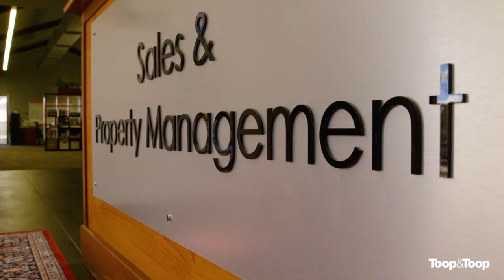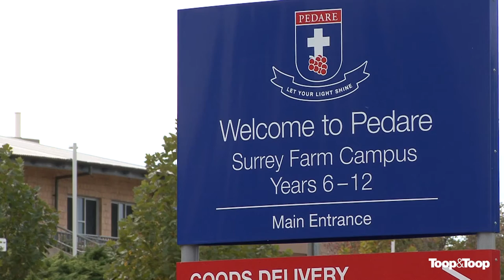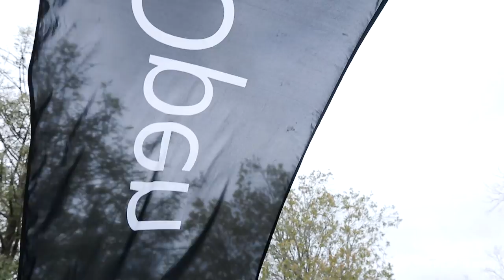Toop.TV Episode 166 - Adelaide's thriving North-East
Today we were privileged to speak with local member for King, Paula Luethen, and sales partner, Jake Theo, about why so many people choose the North-Eastern suburbs to call home.